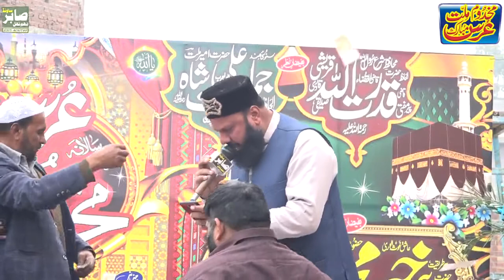Manqabat Kazi Khair Muhammad QureshiBy Mubashir Hassan Bhatti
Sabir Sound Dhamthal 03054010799